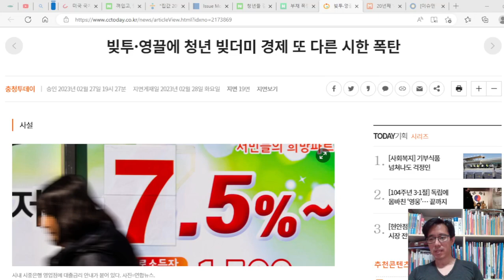빚투·영끌에 청년 빚 규모 커진다. 한국 경제 터트릴 경제 폭탄이 된다.